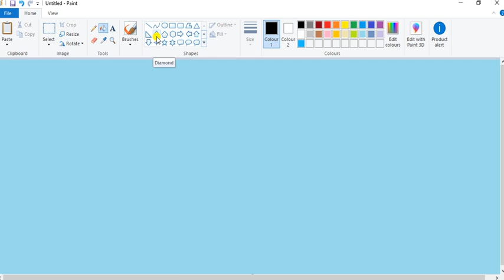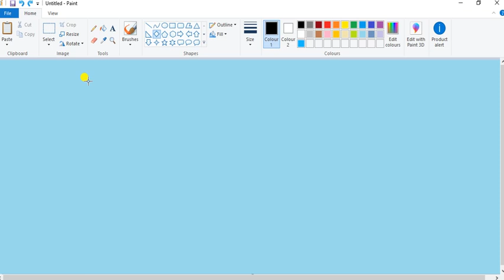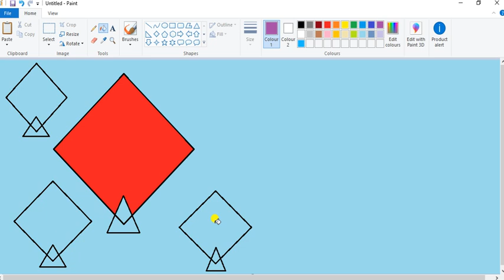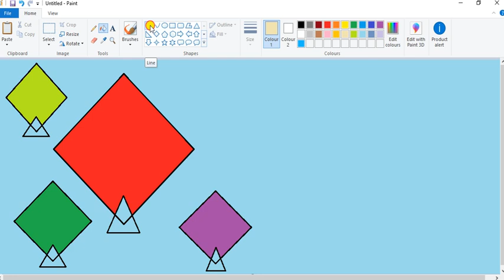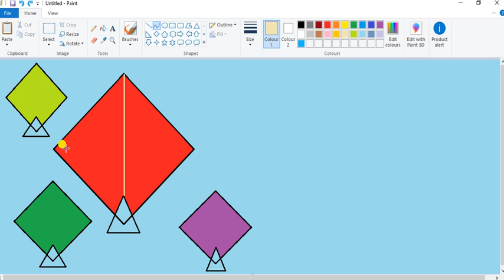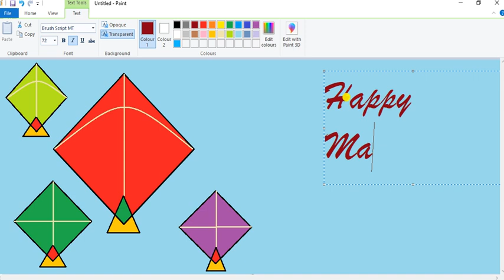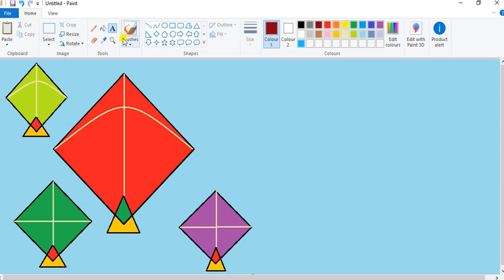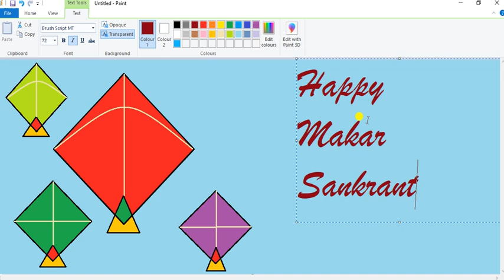CPS std 1 sub Computer L 2 Video 25